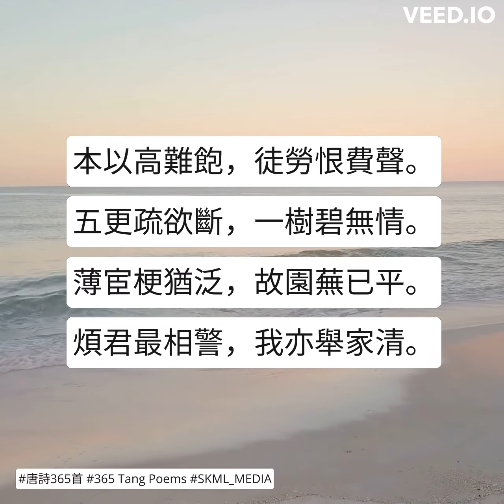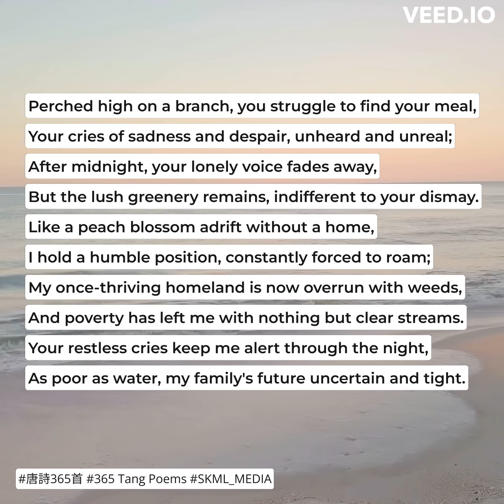唐詩365首 365TangPoems - 067/365